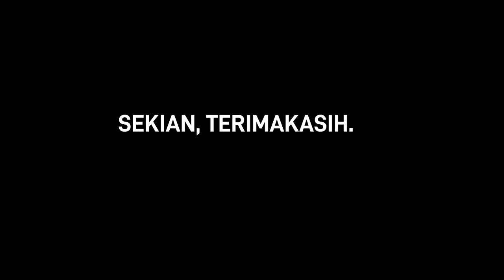BELAJAR PANTOMIM KEMERDEKAAN Sekolah Dasar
Belajar PANTOMIM KEMERDEKAAN Anak Sekolah Dasar kelas 3. @wanabdulfatahbinwanhusinkp109

Untuk mengekspresikan Semangat dan Kegembiraan  di hari kemerdekaan Republik Indonesia yang ke 78 tahun 2023 dalam bentuk PANTONIM kemerdekaan.